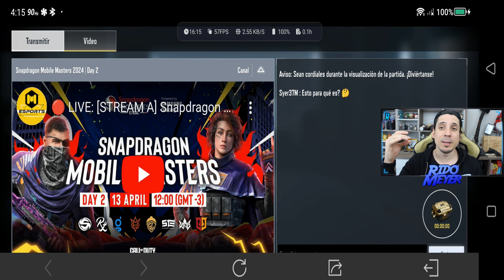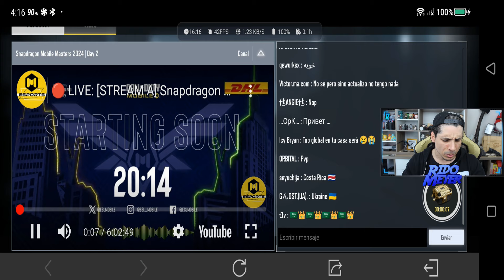CORRE YA! GRATIS MERCENARIO EPICO POR TIEMPO LIMITADO! | COD Mobile